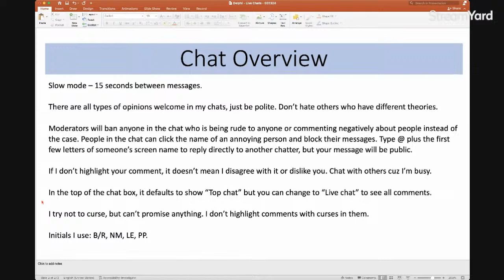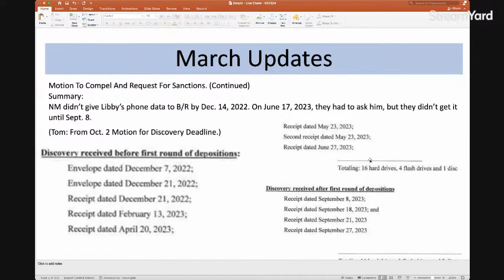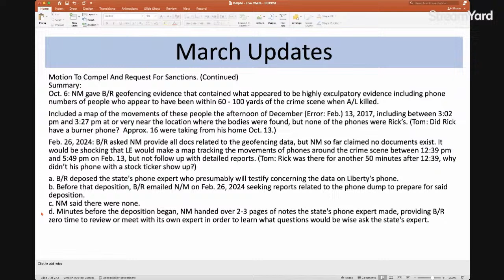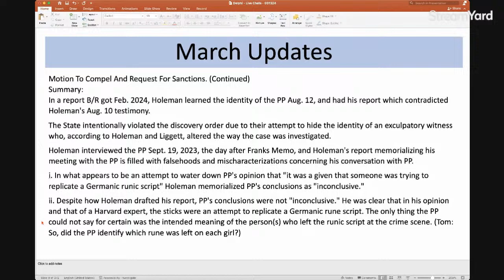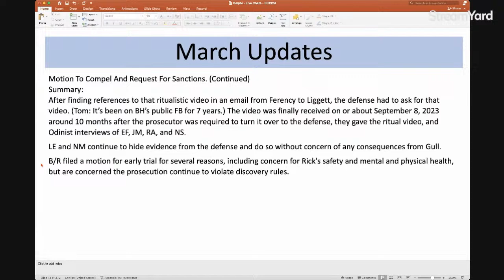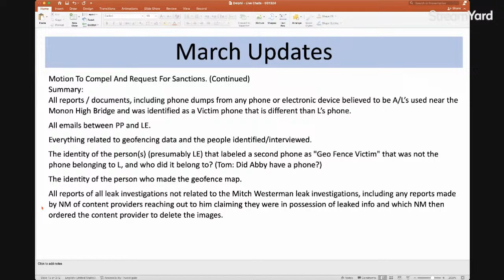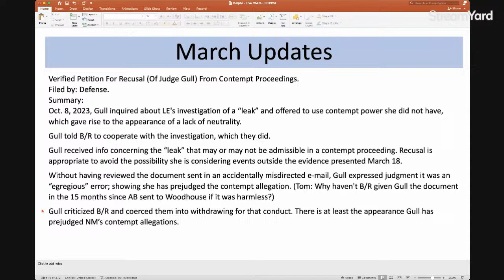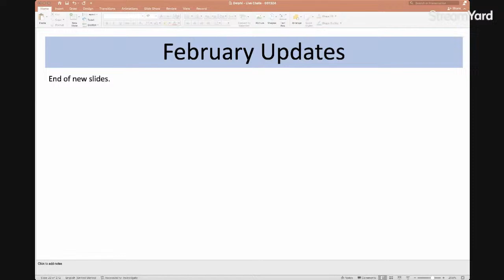Live Chat: DelphiMurders Updates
Yesterday, Richard Allen's defense filed a lot of filings with some major new info that we can discuss.

US: 3:00 pm PT / 6:00 pm ET
London: 10 pm
Sydney: 9 am
Hong Kong: 6 am

Thanks to the Indy Archive YouTube channel for allowing me to use their footage of the Memorial Park as my background today. Check out their channel with drone footage of Delphi:

Please join me in donating to the 3 funds in honor of Abby and Libby.
Enter fund name of your choice:
-L&A Park Foundation Fund

Some people have asked how they can thank me for my content. YouTube has a Super Thanks button under the video (YT gets 30%).

People asked me to create some products in an online store. I have some humorous phrases plus a few true crime:

Or, these are my cash transfer accounts.

Thanks!